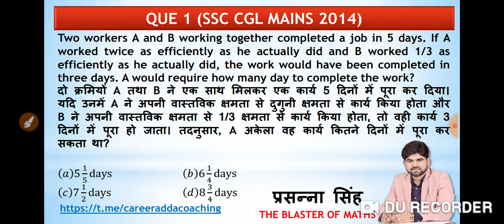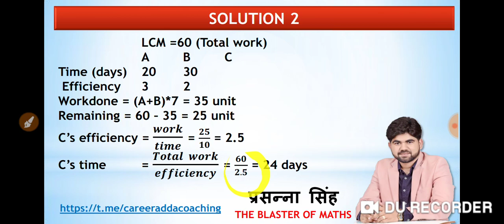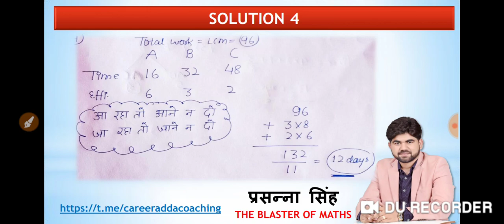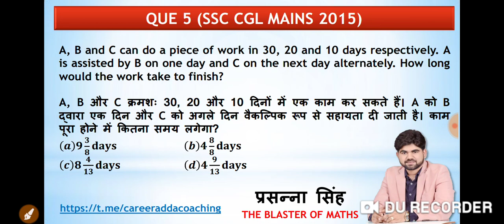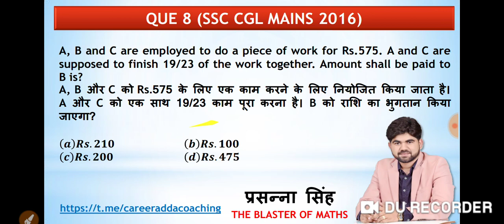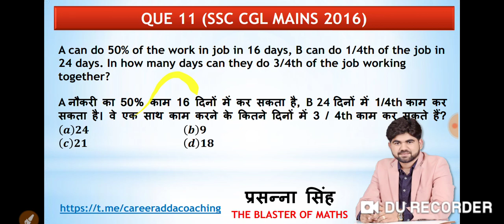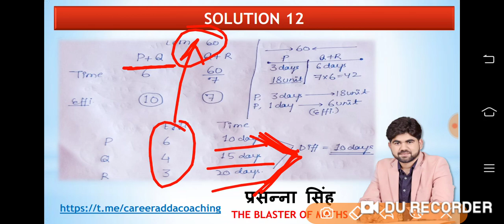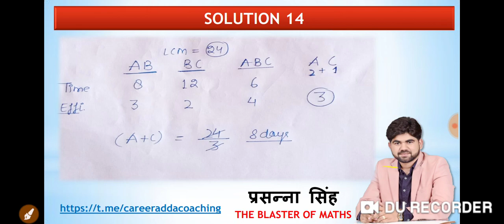Time & Work ||SSC CGL MAINS|| MATHS ||PRASANNA SIR ||The Blaster of Maths|| Career Adda|Tricky Maths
In this video you will get all Questions asked in SSC CGL MAINS EXAM-2014,2015 & 2016 from Time & work Topic

CAREER ADDA (ONE DAY EXAMS)

1. SECTION_1_PREVIOUS YEAR QUE
2. SECTION_2_TOPICWISE CONCEPT VIDEO
3. SECTION_3_AMAZING TRICKS

6. TIME_and_WORK_(CGL MAINS Year 2014, 2015 & 2016)